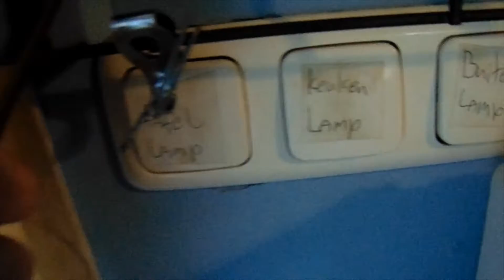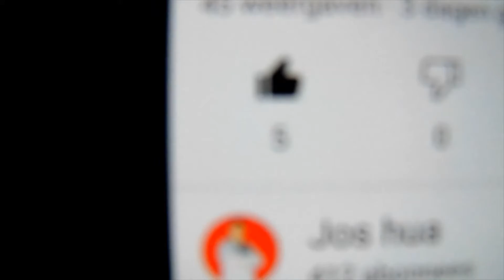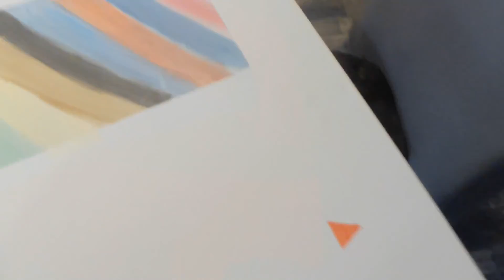WIJ MAKEN EEN KUNSTWERK VLOG 85